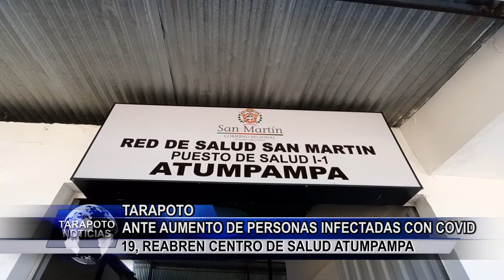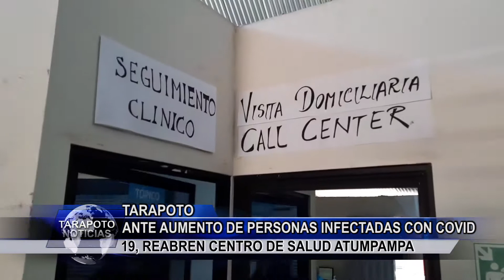Ante aumento de personas infectadas con COVID-19, reabren centro de salud Atumpampa